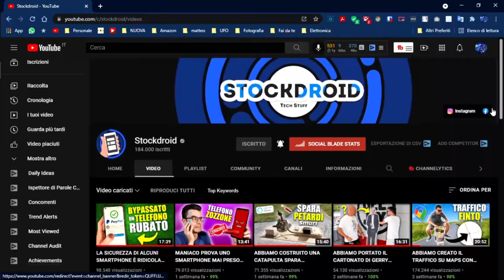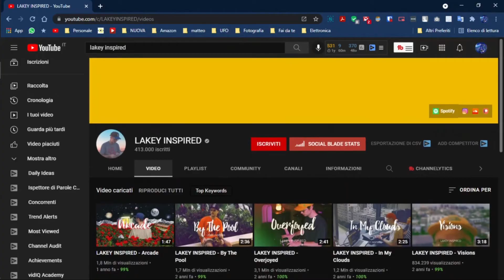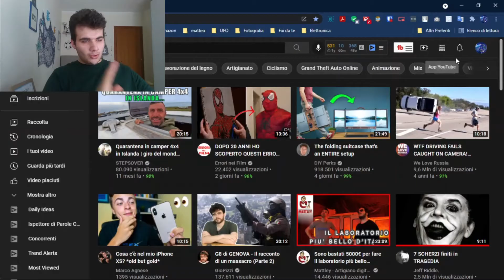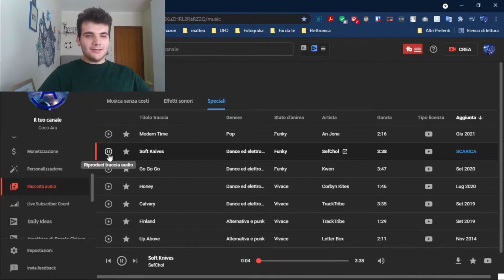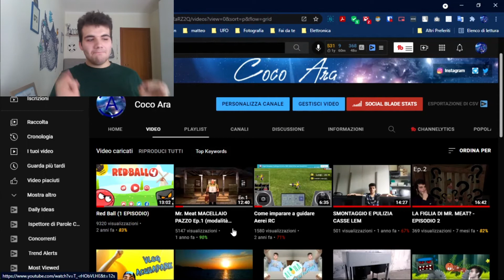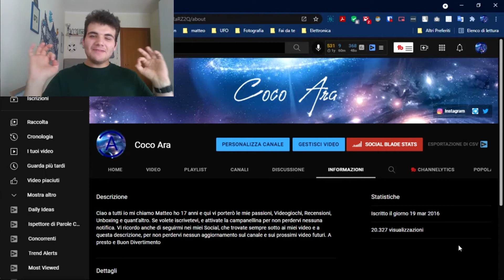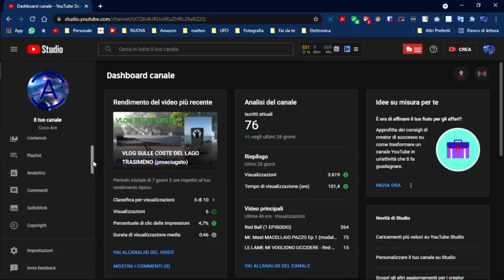Come trovare musica senza copyright su YouTube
Se vuoi avere informazioni sempre sui nuovi video ti consiglio di seguirmi sui miei social. I link sono esattamente qua sotto: